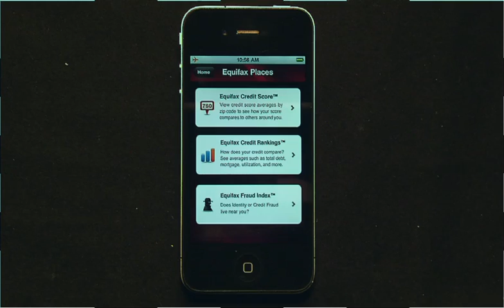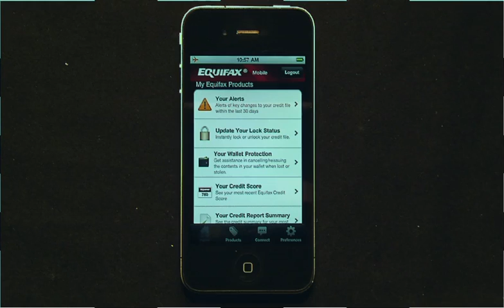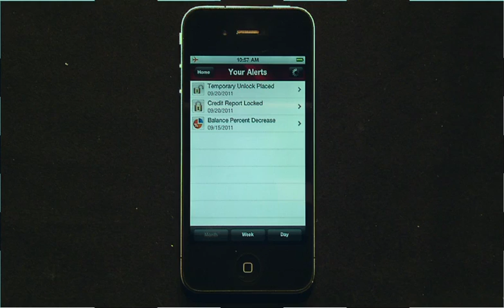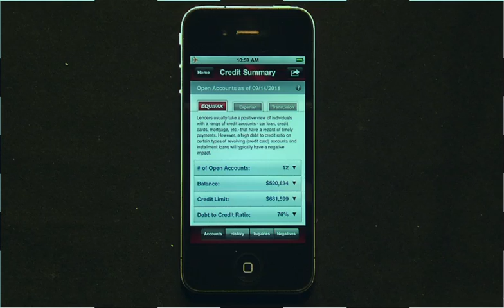FinovateFall 2011 / Equifax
Equifax demoed at FinovateFall in 2011.

Equifax’s direct-to-consumer business unit, North America Personal Solutions (PSOL), is a leading provider of personalized online consumer credit, debt and identity protection solutions.